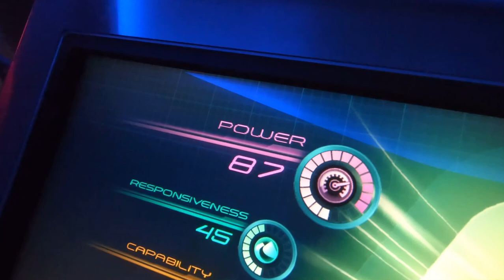Disney World Vlog Winter 2018 - Day 14 - Final Day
Hi all, welcome to our Disney World Vlog Winter 2018 - Day 14 - Final Day. We are a newly married couple from the UK and are Vlogging our Disneymoon.